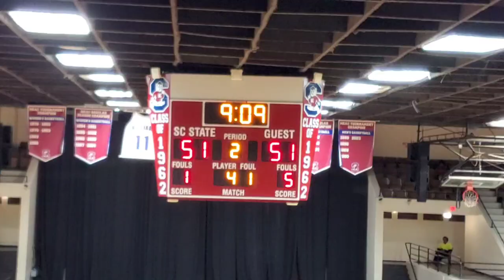South Carolina State Brought the HYPE Against Maryland Eastern Shore | Game Clips + More | 1.21.2023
South Carolina State University fans, cheerleaders and pep band rought the HYPE Against Maryland Eastern Shore on during the men's basketball game. see game clips, the band, cheerleaders and more. 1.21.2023